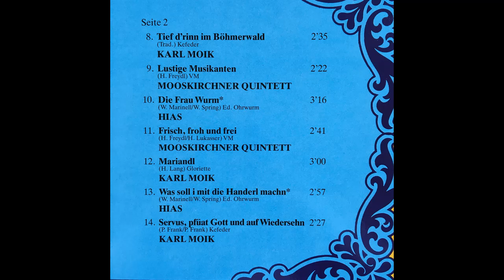Mooskirchner Quintett - Mooskircher Polka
Album Musikanten unterwegs Mooskirchner Quintett Hias und Karl Moik
Polka von Helmut Freydl
erschien Mitte/Ende der 80er-Jahre